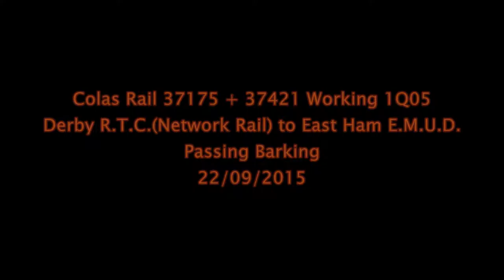Colas Rail 37175 + 37421 Working 1Q05 Derby R.T.C. to East Ham E.M.U.D. Passing Barking 22/09/2015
Colas Rail 37175 + 37421 Working 1Q05 Derby R.T.C.(Network Rail) to East Ham E.M.U.D. Passing Barking 22/09/2015